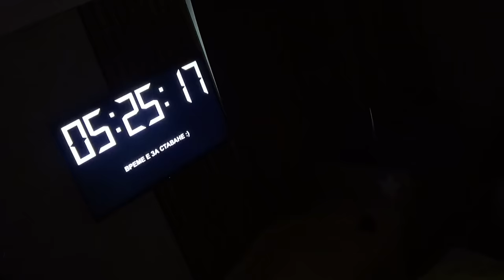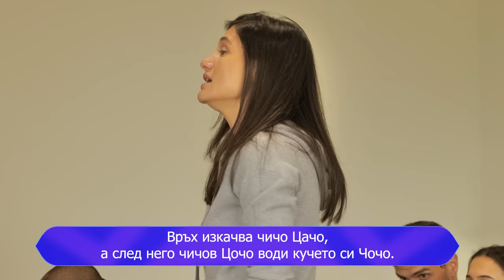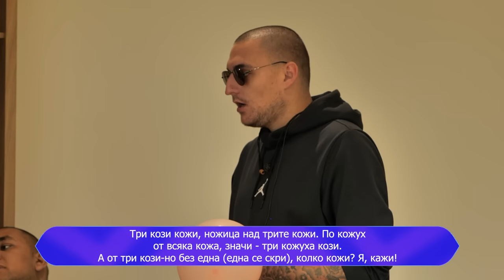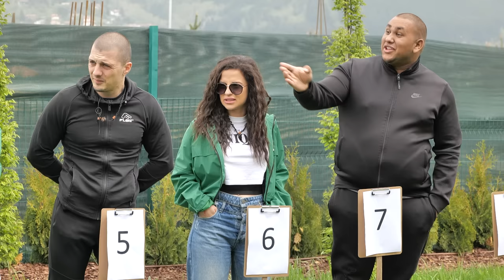Любов и сълзи – "Къщата на инфлуенсърите" С2 ЕП.21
В този епизод ще проследим любовната история между Елеонор и Томас и ще видим какво накара Алекс да се разплаче.

Очаквайте нови епизоди всеки понеделник и четвъртък, а всяка събота подкаст на живо - "Ще си кажат"!

Постпродукция звук: BatePesho